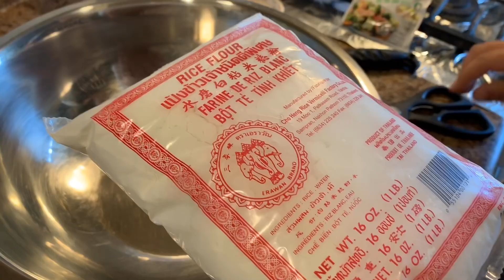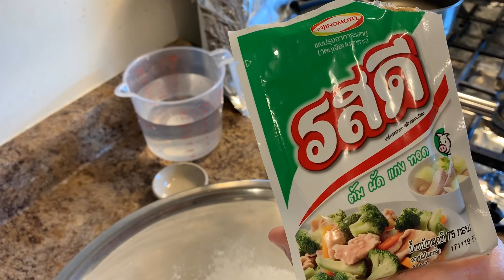How To Make EASY Steamed Rice Rolls 👩‍🍳 Qhia Ua Fawm Kauv Muag Muag Noj Qab Heev 8/14/2019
Ingredients

3 Cups Of Water
Haft Bag Of Rice Flour
1 Bag Of Tapioca Starch
1 tsp of Salt
1/2 tsp Of Pork Flavor
1&1/2 tbsp of Cooking Oil

Cook / Ua Keeb
1/4 Cups Of Mix Mixture / Add 3 Cups Of Water
Also Need 2 Cups Of COLD Water / Please Watch This Clip Video For more 👩‍🍳

Ingredients For the Fillings Inside
3lb Ground Pork
1 tsp of Salt
1/2 tsp of Pork Flavor
1 tbsp of oyster Sauce
1 tbsp of fish sauce
1 tbsp of seasoning sauce
green onions

Thank you so much for joining My Lovely Channel 🏡